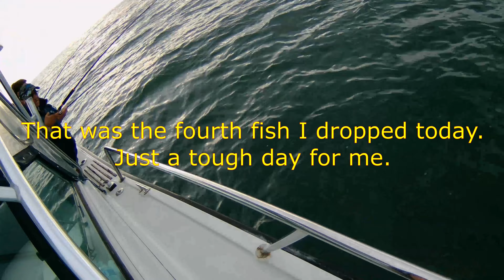Blackfishing/Tog 11-27-20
We had a good day for four of us. I caught a few but no keepers for me. I did drop four that felt heavy, but never saw them.